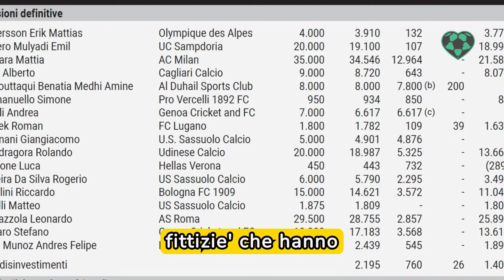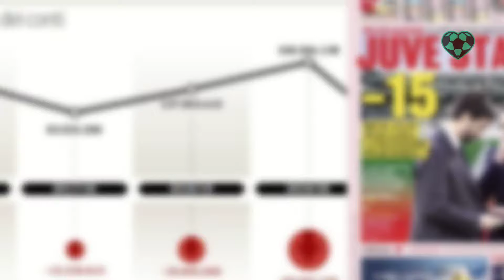SCANDALO CALCIO: LA JUVE INDAGATA, ALTRI NO! INDAGINE INTERNA DELLA FIGC SVELA TUTTO! TIFOSI FURIOSI